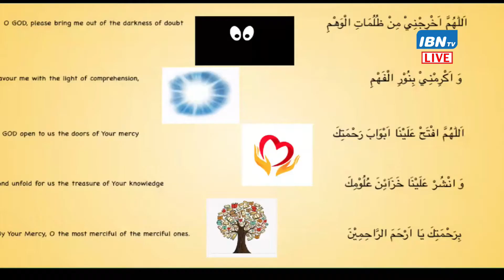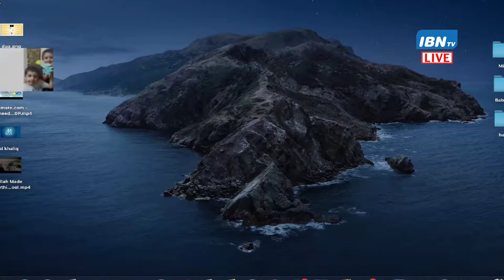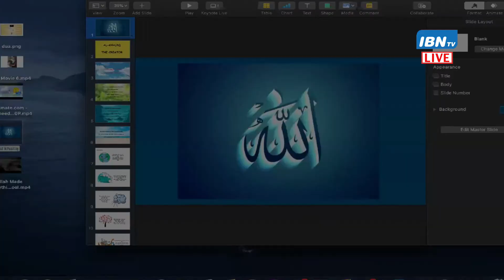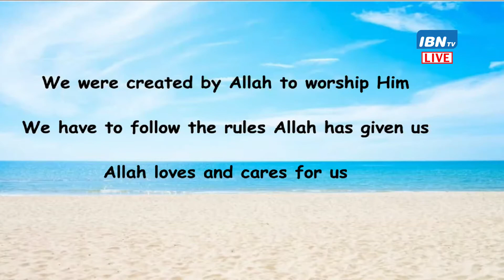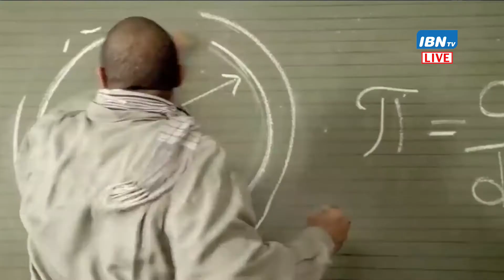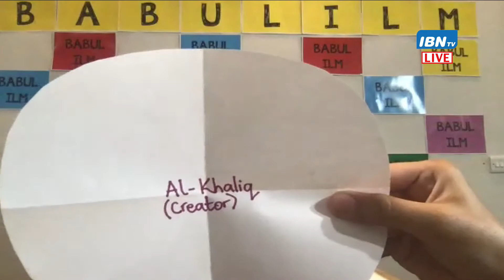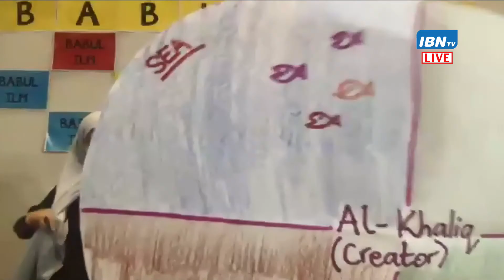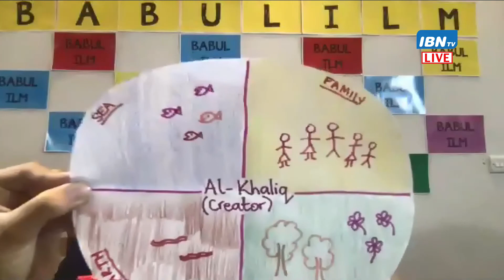Babul Ilm Storytelling | Al Khaliq | 12 November 2020